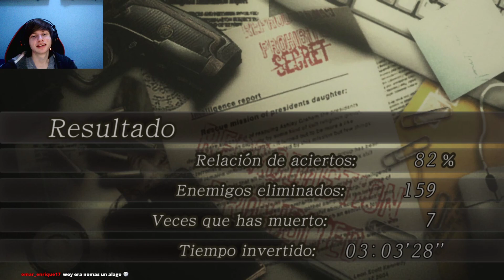RE4 Reto solo escopeta antidisturbios en profesional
A mi comunidad de Twitch le dió por sacar la recompensa por puntos tres veces en una semana, siento el "spam", el próximo reto no será de un solo arma.